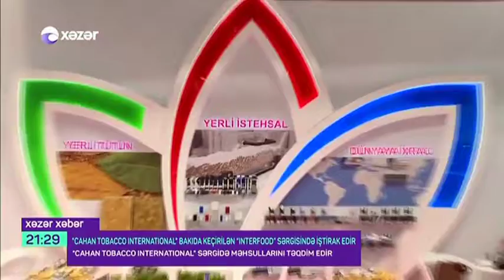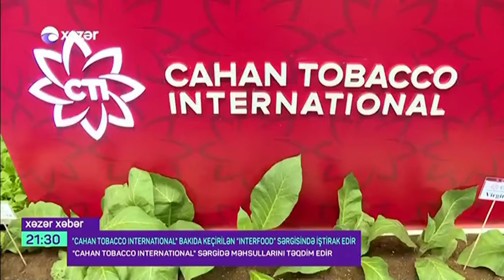Xəzər tv: Cahan Tobacco International Bakıda keçirilən Interfood sərgisində iştirak edib.